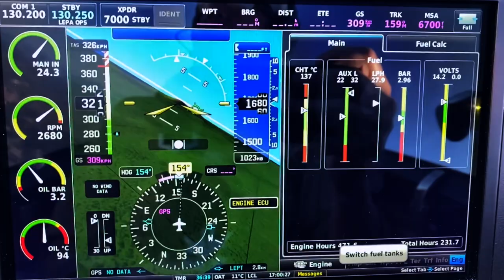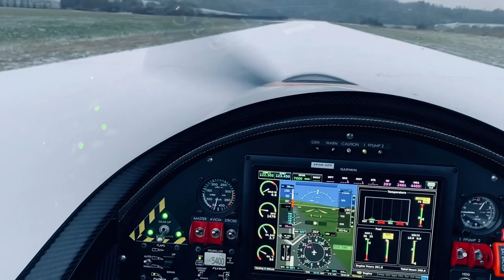Tarragon Aircraft | Landing on Snow!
DivisionFlyyy / The SKYMONKEYYYs
The Pelegrin Tarragon is a Latvian ultralight aircraft that is produced by Pelegrin Limited of Adazi, introduced in 2010. The aircraft can be supplied as a kit..
Tarragon aircraft is designed to comply with the Internationale microlight rules for the 600kg class.
It features a cantilever low-wing, an enclosed cockpit with 2 tandem-seats and retractable landing gear..

Die Tarragon geht auf die Asso X - Konstruktion von Guiseppe Vidor zurück. Der auf dieser Basis aufgelegte Bausatz Millenium Master diente den Letten als Grundlage für ihre eigene Konstruktion, welche die Schwächen der Millenium Master bzw. Black Shape Prime ausmerzen sollte. Heraus kam ein Karbon -Tandemsitzer mit durchgehendem Hauptholm extrem hoher Festigkeit. Dem Bruchtest mit einer Belastung von 17G hielt der Flügel stand!
Lt. Pete E. Ruppert flog damit einen Geschwindigkeitsrekord von 402km/h in 12.000ft
Never forget: Republic Drive®, Skymonkeyyys® & Division Flyyy® always create funny movies which is not necessarily a documentary of reality! Anyway, these are pros, don't try at home!
AllGLORY2theLORDjesus!